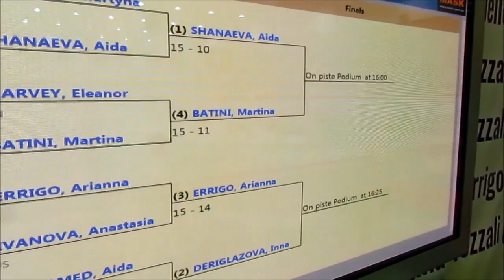Errigo po raz czwarty zwyciężczynią „Dworu Artusa”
Arianna Errigo wygrała „Dwór Artusa” w Gdańsku po raz czwarty. Wcześniej stawała na najwyższym stopniu podium w: 2009, 2013 i 2014 roku. W półfinale zwyciężyła 15 do 12, z pierwszą w rankingu światowym Rosjanką – Deriglazovą Inną. W finale Errigo zmierzyła się z kolejną reprezentantką Rosji – Aidą Shanaevą. Włoszka wygrała 15:8. Triumfem tym wyrównała rekord Valentinny Vezzali, która w Gdańsku także zwyciężała cztero-krotnie.
 Czołowa „8” turnieju:

1. Errigo Arianna (ITA)
2. Szanajewa Aida (RUS)
3. Deriglazowa Inna (RUS) i Batini Martina (ITA)
5. Mohamed Aida (HUN)
6. Iwanova Anastasia (RUS)
7. Arvey Eleanor (CAN)
8. Jelińska Martyna (POL)

Miejsca pozostałych Polek walczących w turnieju głównym:

15. Karolina Chlewińska
29. Hanna Łyczbińska
30. Julia Walczyk
37. Martyna Synoradzka
54. Sylwia Gruchała
55. Magdalena Knop
57. Marika Chrzanowska